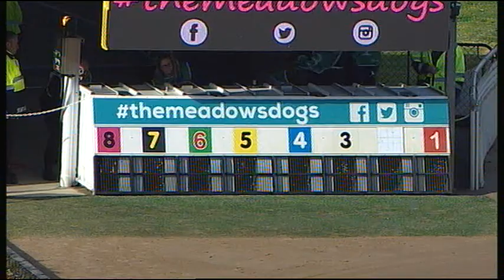MEP WED 30 AUG 17 R12